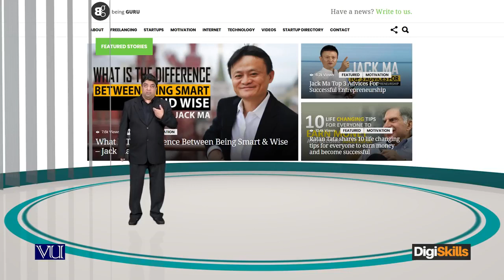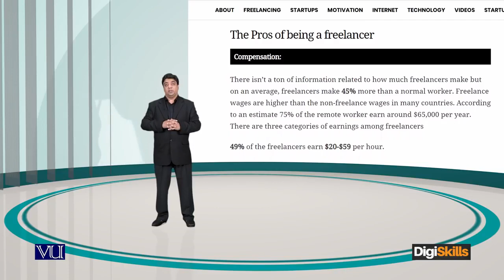The Pros of being a freelancer Compensation - freelancing by digiskills – digiskills